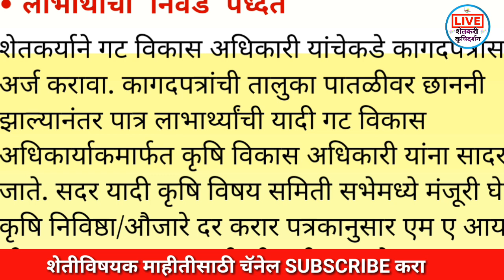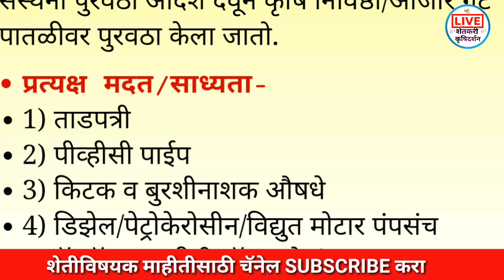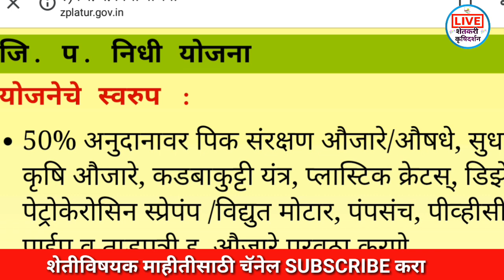जि . प. निधी योजना ! संपुर्ण माहीती शेतकरी असाल तर बघाच कोणत्या शेतकर्‍यांना होणार फायदा ?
कर्जमाफी खबर,
कर्जमाफी यादी 2020,
कर्जमाफी यादी,
कर्जमाफी महाराष्ट्र,

niyamit karzdar,
niymit karjdar,
niyamit karj,
niyamit karj mafi yojana,
niyamit karmchari,